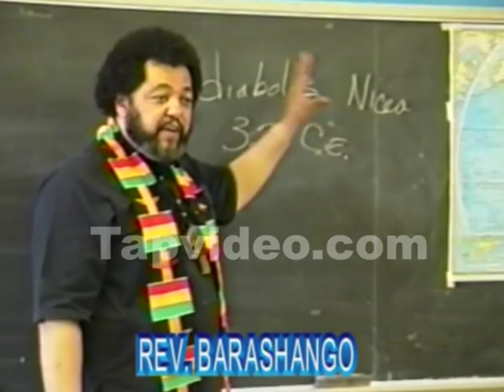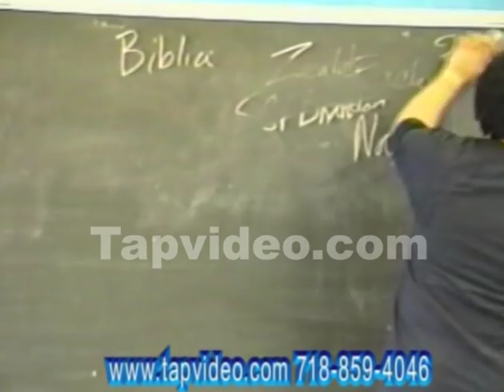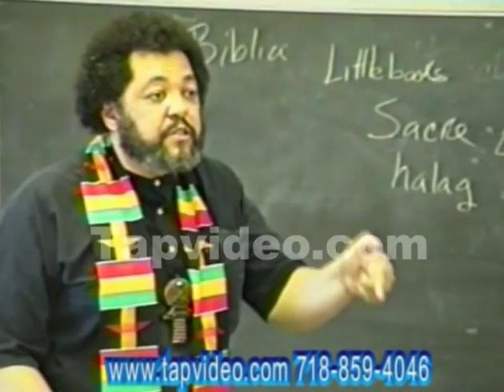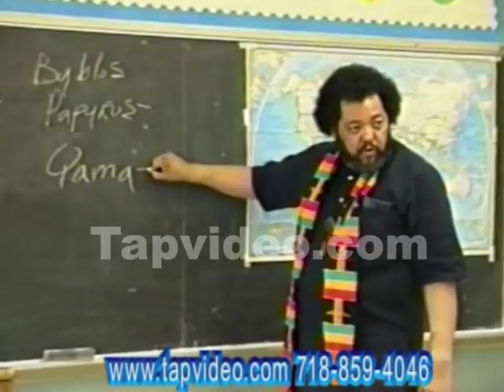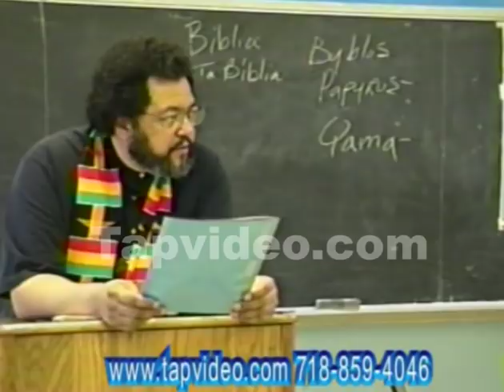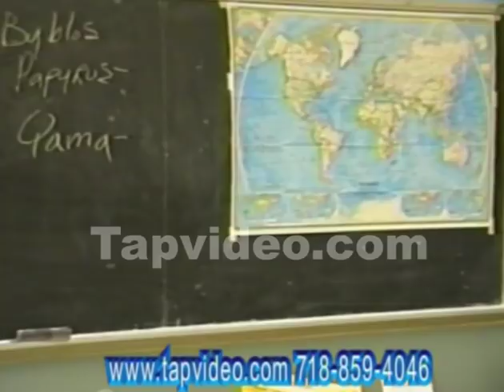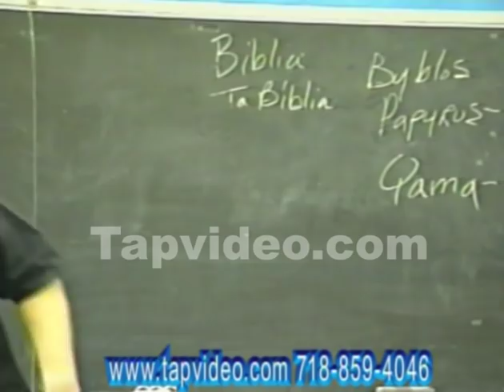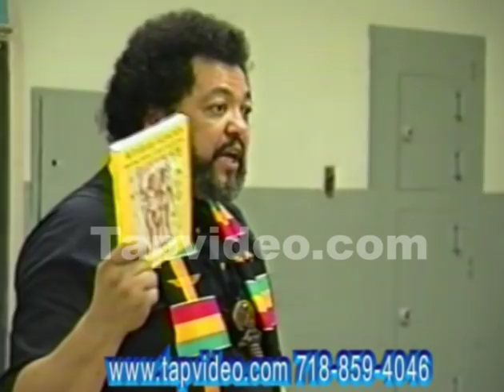Dr Ishakamusa Barashango Black Facts of The Bible Part 02